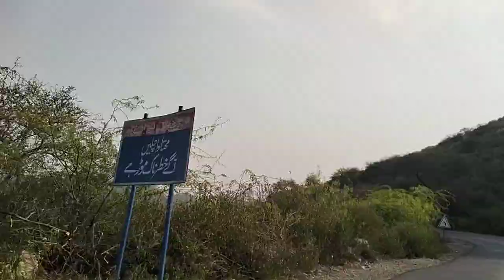Daman e mohaar kattha hills on bike | Travel on bike in difficult mountain ranges of punjab pakistan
Daman e Mohaar is a mountain ranges of punjab pakistan.its also connected with salt ranges of chakwal.
In this video there is a 16km road between hills on khushab GT road.